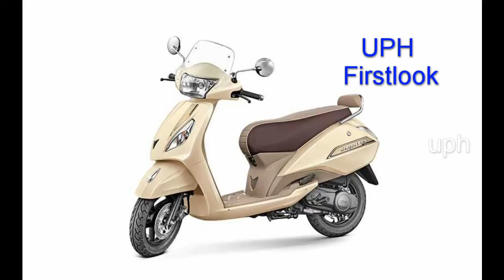TVS Electric scooter II Firstlook II Episode-10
TVS Motor Company will launch its upcoming electric scooter by March 2018, and the company is planning to roll out electric and hybrid vehicles by the end of the year. TVS Motor Company chairman Venu Srinivasan told reporters on the sidelines of the company's annual general meeting recently. The company's first hybrid two-wheeler, which will be a combination of an internal combustion petrol engine as well as an electric motor, is expected to be launched by December 2017. TVS has been working on hybrid and electric vehicles for some years now.